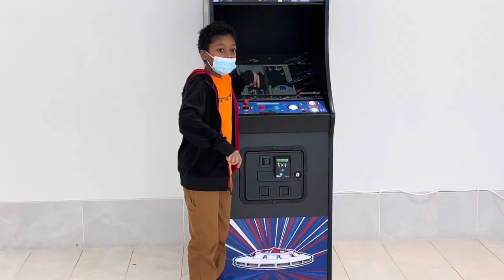What you honestly think of me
Read my personality after you watch this entire video all the way through￼